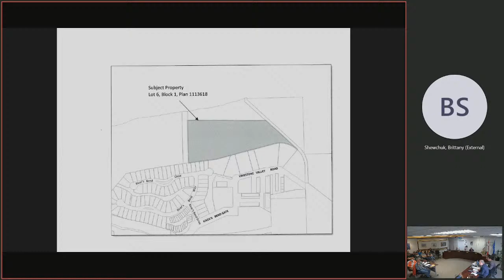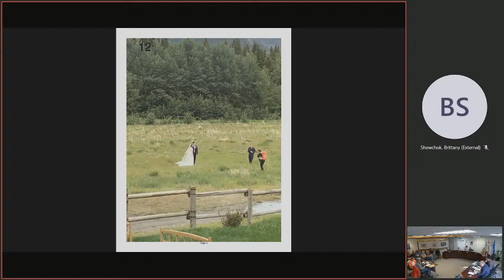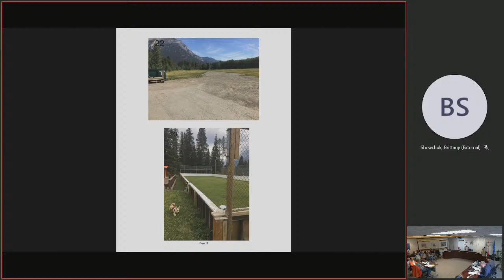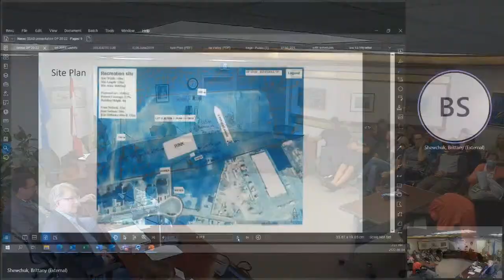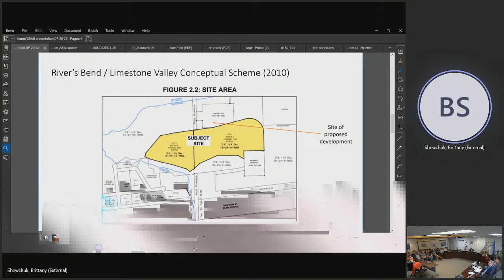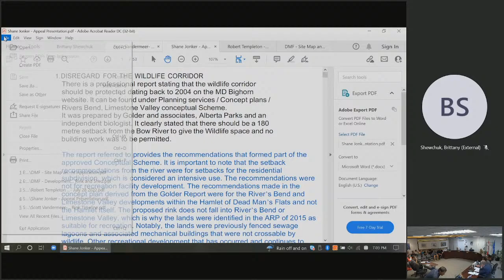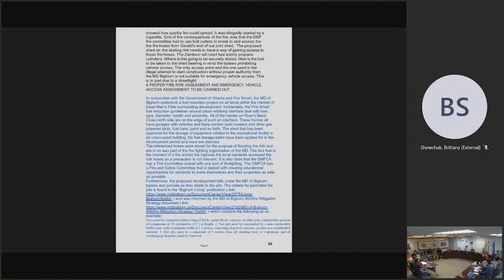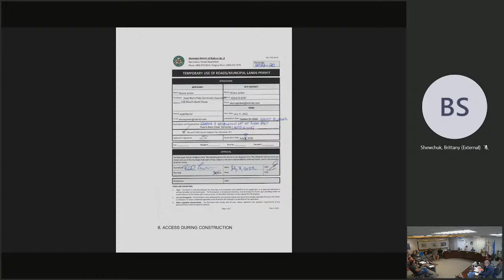Subdivision & Development Appeal Board (S/DAB) 6pm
The Subdivision and Development Appeal Board (SDAB) of the Municipal District of Bighorn No. 8 will hear an appeal filed on July 11, 2022, regarding the DEVELOPMENT PERMIT APPLICATION NO. 20/22 FOR THE DEVELOPMENT OF AN OUTDOOR COMMUNITY RINK (‘RECREATION FACILITY’) AND SHED (‘ACCESSORY BUILDING’) ON MD OF BIGHORN OWNED PROPERTY ON LOT 6, BLOCK 1 PLAN 1113618, HAMLET OF DEADMAN’S FLATS